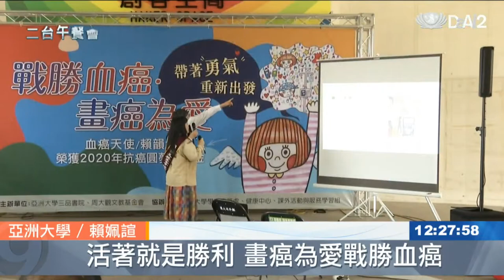【亞洲大學│媒體報導】大愛電視台午餐會—亞大賴韻竹戰勝血癌獲周大觀基金會頒抗癌圓夢助學金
亞洲大學商品系｜賴韻竹同學獲頒「抗癌圓夢助學金」
抗癌天使・圓夢助學
亞洲大學創意商品設計系四年級賴韻竹同學，就讀高一時，因為感冒久未痊癒，確診罹患急性淋巴性白血病，從小喜歡畫畫的她，在漫長治療過程中，用繽紛的色彩創作，表現抗癌成功的勇氣。6月3日在亞大校長蔡進發、周大觀文教基金會創辦人周進華、亞大師生等見證下，邀請台中市社會局長彭懷真頒發抗癌圓夢助學金，鼓勵「血癌天使」賴韻竹同學。
賴韻竹同學表示，她唸高一時，因為感冒久未好轉，抽血檢查得知血液的不正常指數，確診罹患急性淋巴性白血病，只好辦休學接受治療，忍受化療帶來不斷嘔吐、穿刺疼痛、呼吸困難，乃至休克等不適現象，療程中裝上人工血管、體驗掉髮，甚至因為急性肺炎，住進加護病房，經由3年的療程，她憑著自我的信心、勇氣，戰勝病魔。
「只要活著，就是勝利！」、「藥物治療固然重要，但心理的健康狀況，更需要被重視！」賴韻竹同學說，住院治療期間，實在太無趣，只要身邊有紙、筆，她就隨性作畫，隨手送給同房的病友，「除了打發時間，也希望我的畫作，能撫慰人心！」。抗癌成功後，她決定返校完成學業，透過自學苦讀5個月，考上最嚮往的設計系，她也參加醫院的座談會，分享抗癌成功經驗，與其他病友一起玩桌遊、做美勞、過節日、聊心事等，互相陪伴、加油打氣。
亞大校長蔡進發說，賴韻竹同學始終以開朗、樂觀、積極進取的態度面對病魔，展現出生命的韌性，相信她追求自我實現的勇氣及毅力，將成為其他學生的學習典範。賴韻竹同學今年6月畢業時，將頒給她「校長特別獎」，以茲鼓勵。
台中市社會局長彭懷真強調，賴韻竹同學的生命如花樣般燦爛，卻歷經不少磨難，終於綻放生命力，再透過她的文字、畫作，傳達生命之愛，感動人心，共同為癌症病友鼓勵打氣。
周大觀文教基金會創辦人周進華稱許賴韻竹同學「畫癌為愛．戰勝血癌」，特別頒給賴韻竹同學「第23屆全球熱愛生命獎章」。周進華創辦人說，「亞大應該是全台最重視熱愛生命教育的學校！」，賴韻竹同學不只是亞大、台灣的典範也是全球典範，她畫癌為愛的故事讓人相信生命與愛是無國界的。
周進華創辦人指出，周大觀文教基金會23年來為永續推動「全球熱愛生命運動」，提倡「天生我材必有用」，已表揚橫跨五大洲、68個國家、397位全球熱愛生命獎章得主。另創辦「抗癌圓夢助學金」，已陪伴1萬3千多位弱勢罹癌學生用愛抗癌．活出希望。今年12月4日賴韻竹同學將與該會同屆全球熱愛生命獎章得主植物獵人洪信介，在中正紀念堂3樓四展廳舉辦「活著‧就是勝利」聯展。